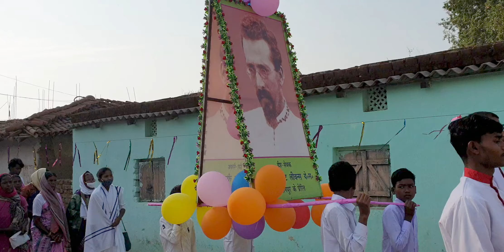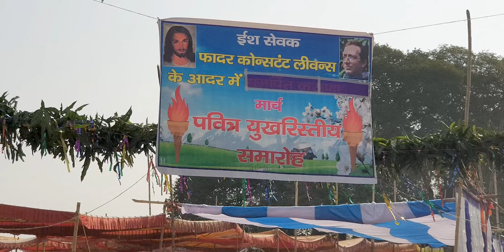Constant Lievens Pilgrimage At Jamgain Rosary Procession / ARCHDIOCESE OF RANCHI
21 March 2021 Sunday, Fourth Sunday of Lent , Village Jamgain, Parish Hulhundu, Khijiri, Dist Ranchi.
Video/Photo - Br. Ashim Minj & Br. Walter Kispotta
Report by Br. Walter Kispotta

“आग जलती रहे”: फादर कोन्सटण्ट लीवन्स
ईश सेवक फादर कोन्सटण्ट लीवन्स येसु समाजी, छोटानागपुर के प्रेरित के छोटानागपुर आगमन की 136 वाँ वर्षगाँठ और वार्षिक तीर्थयात्रा दिनांक 21 मार्च, 2021 को हुल्हुंडू पल्ली अन्तरगत जमगाई गाँव में मनाया गया l ईश सेवक फ़ादर कोन्सटण्ट लीवन्स ने 19 मार्च 1885 ईसवी को जमगाई गाँव में अपना पहला कदम रखा और छोटानागपुर के लोगो की सेवाकार्य प्रारंभ किया l फा लिवंस ने अपना सारा जीवन गरीब और कमजोर वर्ग के लोगों की जमीन की रक्षा की l हर वर्ष जमगाई में लिवंस डे मनाया जाता है l
धर्मबिधि की शुरूवात घुठिया स्थित मारिया ग्रोटो के पास अतिथियों के स्वागत एवं रोजरी माला विनती के जुलुस से हुई. मिस्सा  के पुर्व  मुख्य अनुष्ठाता और सह अनुष्ठाता  के दोवारा माल्यार्पण और मशाल प्रजोवालित किया गया तत्पश्चात ईश-सेवक फादर कोन्सटण्ट लीवन्स की संछिप्त जीवनी राजन तिडू के प्रस्तुत किया गया l परमप्रसाद के बाद : ईश-सेवक फादर कोन्सटण्ट लीवन्स की  धन्य-घोषणा के लिए विशेष प्रार्थना की गयीl
मुख्य अनुष्ठाता राँची के महाधर्माध्यक्ष फेलिक्स टोप्पो, एस. जे. ने अपने सन्देश में कहा कि फादर कोन्सटण्ट लीवन्स ने जो विश्वास का बीज 136 साल पहले बोया था उसे हमें आगे बढ़ाना है और उसे जीने का प्रयत्न करना है. उन्होंने हमारे पूर्वजों को जमीनदारों के चंगुल से छुड़ाने एवं सी.एन.टी. एवं एस.पी.टी. एक्ट को लागू करवाने में भी फ़ादर ने अहम् भूमिका निभाई थी.
राँची के सहायक धर्माध्यक्ष बिशप थिओडोर मसकरेनस, एस. एफ.एक्स ने फ़ादर कोन्सटण्ट लीवन्स एवं सिस्टर बेर्नादेत के संत घोषणा के प्रक्रिया की जानकारी दी और सभी से आग्रह की, कि उनके संत घोषणा के लिए हर घर, समाज, पैरिश में प्रार्थना करना है l वैस पोस्तोलेटर फा ओरल ब्रिस येसु समाजी ने भी फ़ादर कोन्सटण्ट लीवन्स के धन्य बनने की प्रक्रिया पर प्रकाश डाला l
विशिष्ट अतिथि खिजरी विधानसभा के विधायक श्री राजेश  कच्छप जी ने कहा कि वे आज फ़ादर कोन्सटण्ट लीवन्स की वजह से ही यहाँ सामने खड़े हैं. उन्होंने हमें जो शिक्षा दी है उसे हमें जीना है और सबके विकास एवं कल्याण के लिए काम करना है. सभी अतिथियों और उपस्थित हर एक धर्म समाज के प्रतिनिधि को साल ओड़कर सम्मनित किया गया.
इस मौके पर संत अन्ना की परम अधिकारिणी माता मैरी ग्रेस टोपनो, उर्सुलाइन धर्मसमाज की प्रोविंशियल सी. सुचिता शालिनी खलखो, हुल्हुंडू पल्ली के पल्ली पुरोहित फा हुबेर्तुस बेक,  काथलिक सभा के प्रेसिडेंट राजन तिरु, प्रचारक साइमन तिरु, अनिमा , सी एम्रेंसिया और भारी संख्या में विभिन्न धर्मसमाज के पुरोहितगण, धर्मबंधु, धर्मबहनें और हजारों की संख्या में विश्वासी उपस्थित थेl कार्यकर्म का समापन प्रीति भोज से किया गया l

Fire must burn: Father Constant Lievens
The 136th anniversary of Ish Sevak Father Constant Lievens, the Apostle of Chotanagpur and the annual pilgrimage was celebrated on 21 March, 2021 at Jamgai, Hulhundu Parish. Father Constant Lievens came to Chotanagpur in 1885 from Belgium and worked for the poor people. The ceremony started with the welcoming of the guests and followed by the Rosary Procession. His Grace Felix Toppo, Archbishop of Ranchi and His Excellency Theodore Mascarenhas, Auxiliary Bishop of Ranchi presided over the Eucharist as Main Celebrants.
 Archbishop said that the seed of faith which was sown by father Constant Lievens before 136 years ago, we have to carry that forward and live it. He also worked for our ancestors and freed them from the bondage of landlords and he played an important role in the implementation of C.N.T. and S.P.T. Acts.
 Bishop Theodore said about the process of the saint declaration of father Constant Lievens and Sister Bernadette and urged everyone to pray for their saint declaration in every home, religious societies, and parishes.
 Shri Rajesh Kachhap MLA, Khijri was also present and said that because of this saint father Constant Lievens I am standing in front of you. We all have to live what he taught us and work for the welfare of the society.
  On this occasion, about hundreds of priests, brothers and religious sisters along with thousands of lay faithful were present to witness the anniversary and pilgrim. Food was served for all.